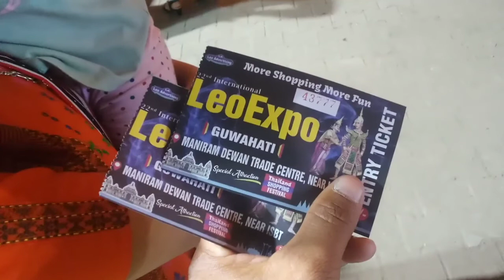Leo Expo,Maniram Dewan at Guwahati